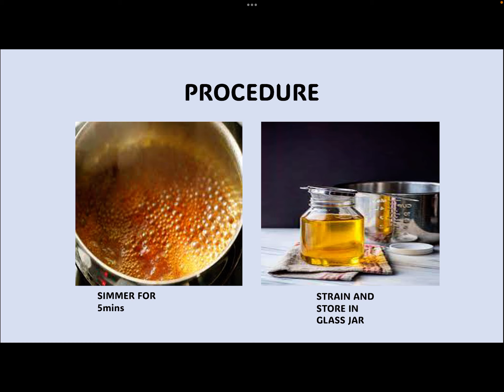SKIN BEAUTIFYING FACE SERUM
The Wellness Hive : Cure the Incurables
Nature's Wellness

For Personal Consultation regarding any Health issue

We provide you with complete healing solutions through modalities of alternative medicine.